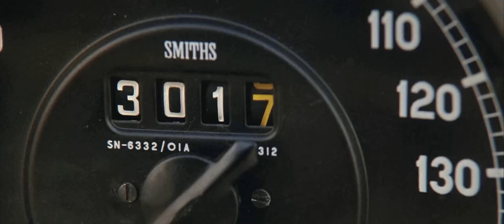Rope-Live Faceswap (Ferris Bueller's Day Off - "Cameron goes berserk")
This scene was modified / faceswapped using our one-click Rope-live installer.
And you can do it too!

GET STARTED FAST